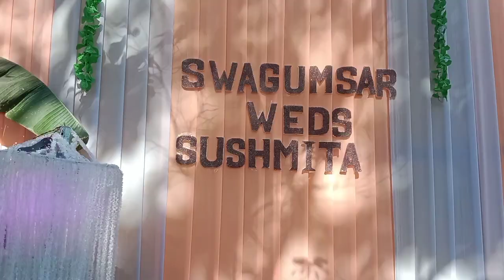Haba jahwibai Barpeta ao Anwini fisalani || Happy Wedding || Thunlay Mushahary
Hi friends, I'm Thunlay Mushahary. Angni YouTube channel ao gaswi khwobw borainai jabai.

Happy Wedding
Gwthar Julee